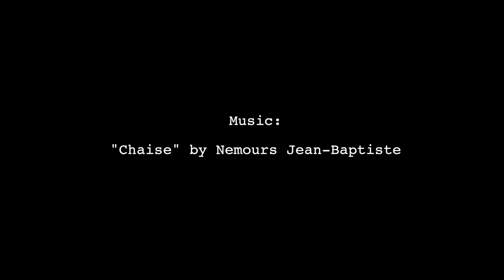The Pineapple Diaries {“Daniel Toussaint Duvalier”} — Season 1, Ep.8 [An Interlude]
[Subtítulos en ESPAÑOL ESTÁN DISPONIBLE!] -- Haga Clic a "CC"

AVAILABLE IN HD 1080 — DISPONIBLE EN HD 1080

In this interlude, Yamilette shares with us some memories of her very first best friend from the Dominican Republic and the wonderful summers they spent together there on the island and their dream of two countries united on the island they both share.

En este episodio de interludio Yamilette nos cuenta de su primer mejor amigo en la República Dominicana, y los recuerdos de sus maravillosos veranos en la Quisqueya con él y su sueño de dos países unidos en la isla que ambos comparten.

Written/Directed by Paloma Valenzuela
Director of Photography: Veronica Wells
Guest DP for this Episode: Paloma Valenzuela

“Chaise” by Nemours Jean-Baptiste

Other Music Used from Public Domain Sources

Thank you to All of Funders for Helping Produce the Show
Thanks to my beautiful Neighborhood of Jamaica Plain

Gracias a todos que donaron y nos ayudaron a producir esta serie
Gracias a mi lindo vecindario de Jamaica Plain por todo su apoyo!

La Gringa Loca Productions